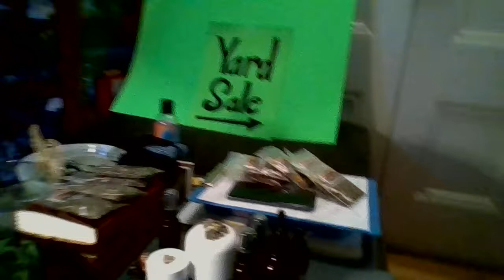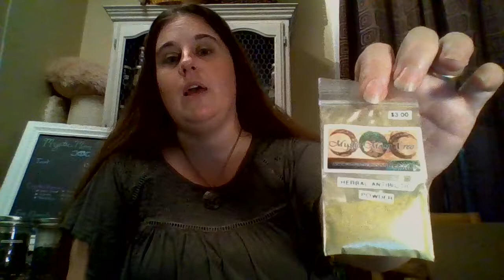Mystic Moon Tree Products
An in depth video on Mystic Moon Tree Products.

Time Stamps:

0:00:00 to 00:46:48 Intro, GRAS vs Medicinal Herbs, What is an Herbal Remedy

00:46:48 to 00:48:20 Introduce Mystic Moon Tree Products

00:48:20 to 1:00:00 Tonic Herbal Remedy Powders For Energy Maintenance

01:00:00 to 1:09:00 Herbal First Aid Products for Acute Energy Imballance

01:10:00 to 1:12:00 EO Synergy Aroma Sprays for Acute Energy Imballance